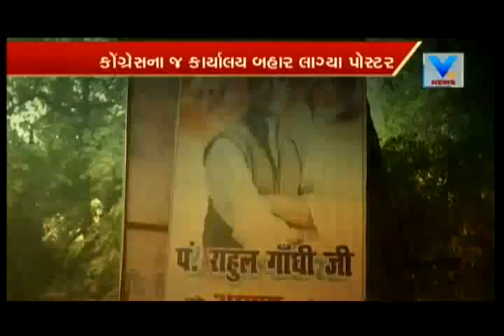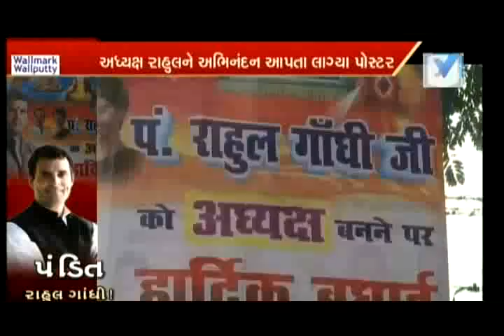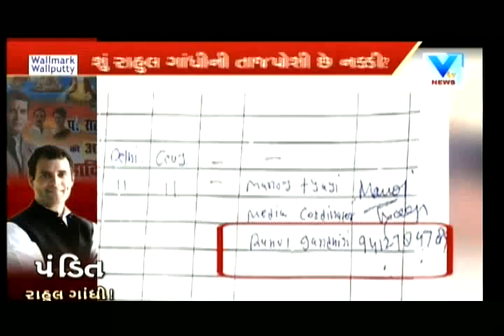Poster outside Congress office congratulate Rahul for taking over as party president | Vtv News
Banners outside Congress office congratulate Rahul Gandhi for taking over as party president.